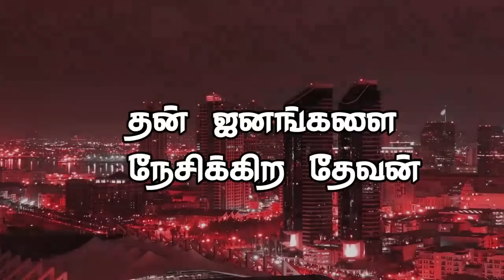"தன் ஜனங்களை நேசிக்கிற தேவன்"(HD) Mar 29th 2019 Today's Promise with Bro.D.Jestin (DD1845)